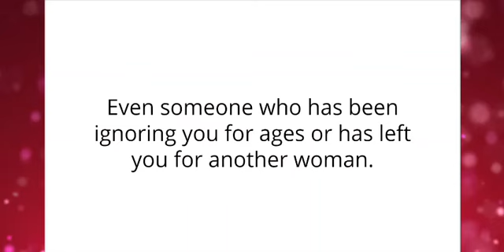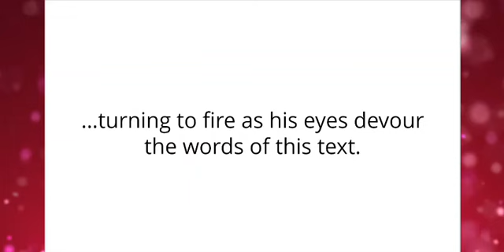Mesmerizing Phrases Review-WOW!! Shocking Truth Here!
Mesmerizing Phrases by Debra Aros is a explicit cause him fall in love e-book professionally investigated and packed to assist women rekindle or locate a lasting love. Getting to know what your guy really desire in a woman isn’t a simple task and the earlier you start to work out Mesmerizing Phrases hero intuition that the better for you and the love life that you passionately wish to build for yourself. The way to make him fall in love with you without any bookings deserves attention of each woman out there who is yet to procure the full assurance of their guy.

Debra Aros, the honored relationship and dating coach in Mesmerizing Phrases pdf sensationally unmasked and summarizes the effective strategies towards easy job of any guy’s heart for women. He promised women that upon understanding and use of theses weird but powerful key Mesmerizing Phrases; his man will willingly surrendered and fully commit his whole life to them. He reiterated that using Mesmerizing Phrases on your ownership, your painful look for lasting, long lasting love full of emotion and unwavering romantic experience will dramatically includes a sweet finish.

How Does The Mesmerizing Phrases Works?

Mesmerizing Phrases Program to help women love confident and believe in themselves, meaning their behavior so they are men without exaggeration, can easily attract love. A woman, who, because they are both, there can be only one of these qualities – the comments on the last train, and all the qualities to become a perfect girl every man wants to learn how to get more. Although this does not seem trivial or nonsensical way or another, to take care of themselves in a way that orders of love or selfishness does not reflect an exaggeration teaches women. It is insignificant in comparison to the external appearance of the individual one, but still, men do not like women who really do not know how to properly take care of themselves. Besides, Mesmerizing Phrases when they love to be around men teaches girls what level should be displayed. This feature may be different from the most recent man, preferably some women, like business people, while others, such as the smart and clever. Women’s, men’s preferences and how to recognize and act accordingly, but in fact what they learn without faking.

Mesmerizing Phrases Bonus Material (3 Special Reports) Hypnotic Lines of Love, Mental Obsession and Read His Body Report.
Mesmerizing Phrases The Magical 3 Second Move That Makes Men Obsessed
Mesmerizing Phrases 3 Second Sentence Leaves Men OBSESSED
Mesmerizing Phrases The Playful Move That Men Secretly Crave (Works In 3 Seconds)
Mesmerizing Phrases 3 Second Line Attracts Men Like Crazy
Mesmerizing Phrases sign up
Mesmerizing Phrases Debra
Mesmerizing Phrase price
Mesmerizing Phrase examples
Mesmerizing Phrase explained
Mesmerizing Phrases  Complete Online Course
Mesmerizing Phrases Conversation Trick
Mesmerizing Phrases Sharon Starr
MesmerizingPhrases
Mesmerizing Phrase Amazon
Mesmerizing Phrases Dating Tips
Mesmerizing Phrase